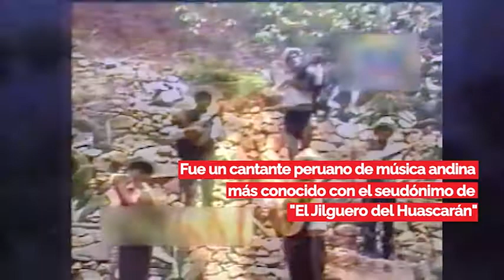Efemérides 23 de diciembre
Nace en 1933 el emperador japonés Akihito... Fallece en 1988 Ernesto Sánchez "El jilguero del Huascarán"... Fallece en 1999 el cantante de Los Panchos Jesús "Chucho" Navarro